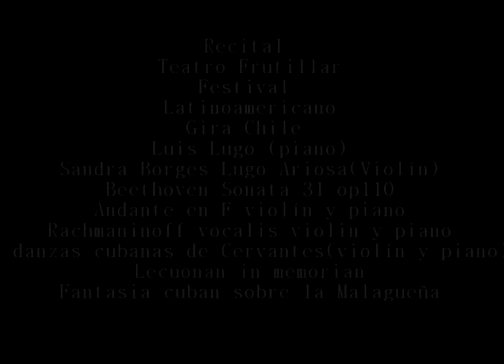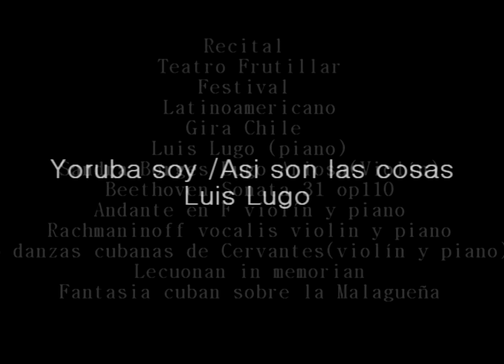Luis Lugo "Yoruba,Asi son las cosas" ,Festival Teatro Frutillar- Chile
Festival Latino americano
Piano : Luis Lugo
Violín : Sandra Borges Lugo Ariosa
Programa
Sonata op.110 de Beethoven
Andante en Fa mayor de Beethoven (Violín y piano)
Así son las cosas de Luis Lugo
6 danzas cubanas de Cervantes para (violín y piano )
Vocalis de Rachmaninoff para (violín y piano )
Perla Marina de Sindo Garay
Lecuonan in memorian ( arreglos Luis Lugo )
Fantasia Malagueña de Luis Lugo
Luis Lugo EL PIANO DE CUBA
Críticas internacionales
Luis Lugo - Jezz Milner: "Dúo de dialogo perfecto musical" que en cada tema reúnen una unión entre ambos Musicalmente perfecta.
Nota y Comentarios: Daniel Shocrón. (Mar del Plata)
...con la zamba rescata la belleza de la melodía con un arreglo que resulta apto para su pianismo. En la segunda sección apareció lo mejor de este músico reconocido en su país y muchos otros lugares del mundo y con el trío completo recreo música indígenas de la isla e interpreto un tema más popular de Lecuona y fue brillante con un par de sones muy conocidos".

Comenzó sus estudios a temprana edad y continuándolos por once años en la Escuela Provincial de Música "Amadeo Roldan" de la Habana.
Meses más tarde se vincula con el eminente pianista ruso Rudolf Kerer, siendo audicionado periódicamente durante esos años.

En los años 1977-78 estudia en el Instituto Superior de la Habana con el joven pianista ruso Valery Kamichov (laureado con el 2do. premio del concurso internacional Tchaikovsky de Moscú 1962 alumno de Flier), que lo prepara para el Concurso Internacional de Piano en Moscú.
Tras una prueba de oposición ingresa en el Conservatorio Tchaikovsky de Moscú en la clase del laureado profesor y artista emérito de Rusia "Profiesor" Rudolf Kerer. También recibió clases con Irina Smorodinova (maestro asistente de Rudolf Kerer, ex alumna de Emil Guilels) y con Víctor Nosov .
En el año1983 obtuvo los títulos de pianista concertista, Licenciado en Música, Profesor y la disposición especial "Master of Fine Arts." del Conservatorio Tchaikovsky de Moscú, tras un brillante examen donde obtuvo el máximo de puntuación con las sonatas de Scarlatty, sonata en h moll de Liszt y el concierto 3 de Rachmaninoff en re menor para piano y orquesta.
Además de sus actividades como compositor , viaja por diferentes partes del mundo ofreciendo clases magistrales y conferencias sobre el arte  pianístico clásico y popular .
Del pianismo de Lugo se ha reconocido las influencias de prominentes pianistas universales como Chucho Valdés, Gonzalito Rubalcaba, Ernesto Lecuona, Keith Jarret, Horowitz, y Alfred Cortot.